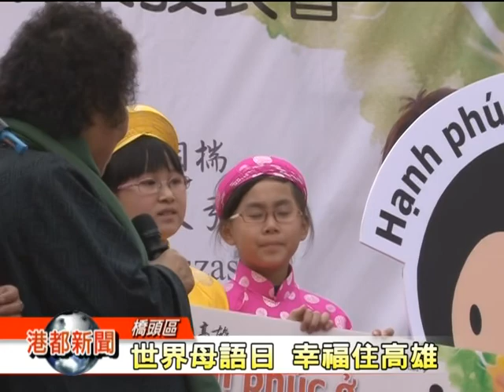1030215【世界母語日 幸福住高雄】TKTV高雄都會台港都新聞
每年的二月21日是世界母語日，而為了宣導大家對母語的重視，今天上午在十鼓橋頭文創園區，也有一場相當熱鬧的慶祝活動，不只有象徵族群融合的大合唱，也有十鼓擊樂團的精彩演出，而出席的高雄市長陳菊也表示市府非常重視本土教育及課程，也期許每個族群在高雄這塊土地傳承，展現多元文化尊重的特色